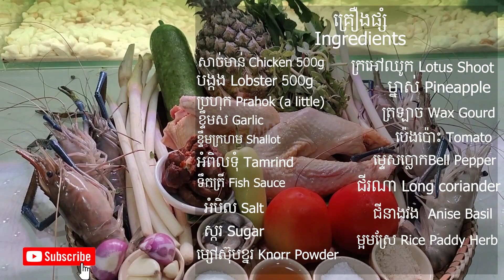របៀបធ្វើ សម្លរម្ជូរយួន ពិសេស How to Cook Special Vietnamese Sour Soup Recipe ( Healthy Food )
Hello Everyone. Welcome to visit my cooking channel. Today I'm honor to show you how to cook the most delicious Khmer Food How to Cook Special Vietnamese Sour Soup Recipe
made from our local ingredients. Our purpose is mainly focused on healthy food and easy tips to cook with benefits from those ingredients, benefits from vegetables like benefits of Lotus Shoot, Pineapple, Wax Gourd, tomato, Garlic, Shallot, Benefits of Healthy food, Benefits of Hope you like it and thanks for watching our video.